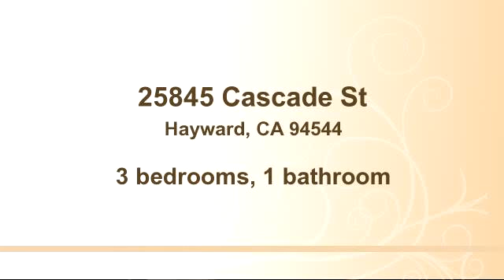Property for sale - 25845 Cascade St, Hayward, CA 94544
Bedrooms: 3
Bathrooms: 1 bathroom
Square Feet: 1081
Price: $407,000

12/12/2014 06:09:02 pm

Last modified: